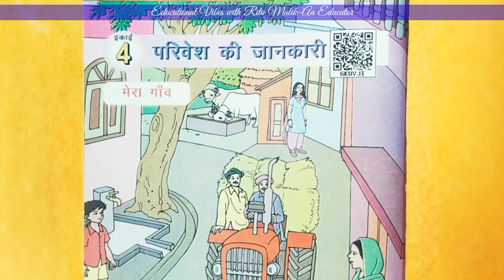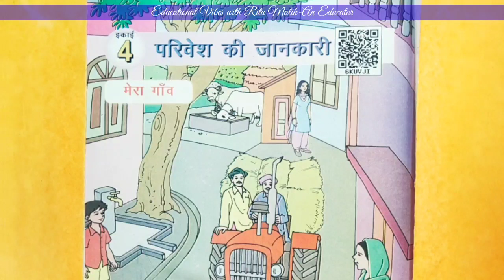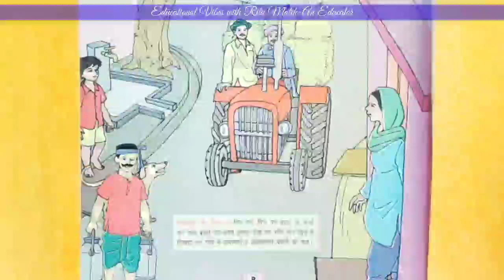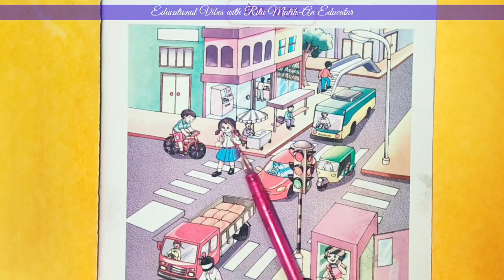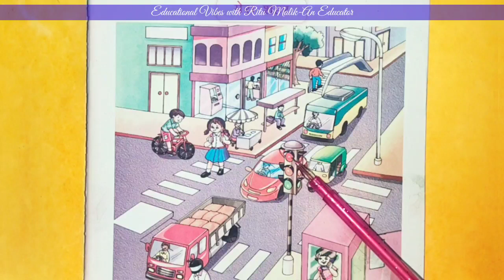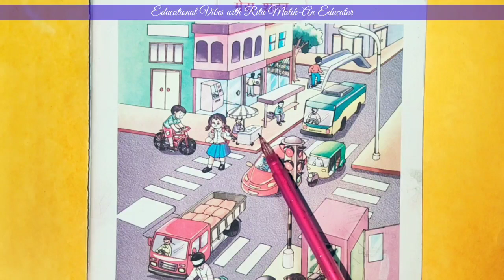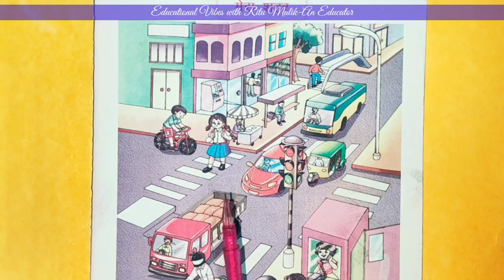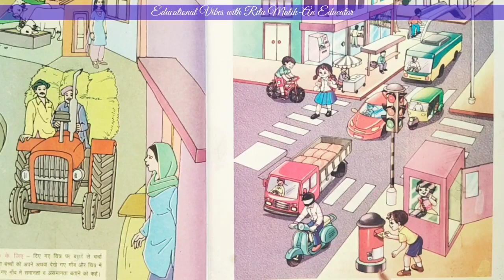कक्षा-1 हिन्दी | इकाई-4 परिवेश की जानकारी | पेज न०:8-9